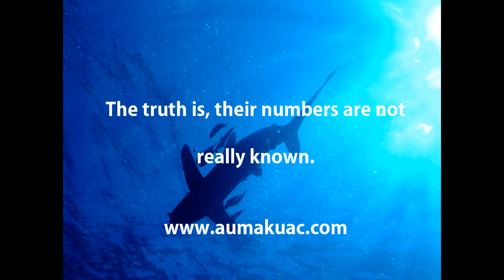Oceanic White Tip Shark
Diving with an Oceanic White Tip Shark at Brothers, Red Sea, Egypt.
November 2014
"Shark Attack" by the Wailing Souls